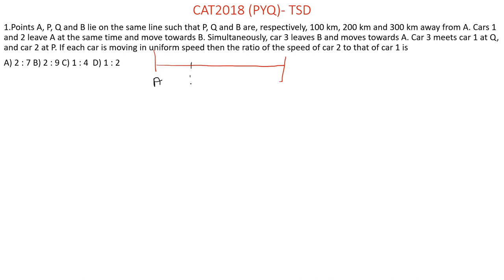TSD CAT 2018 PYQ! TIME, SPEED AND DISTANCE!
In this session, we learn CAT 2018 TSD previous year questions with detailed solutions.